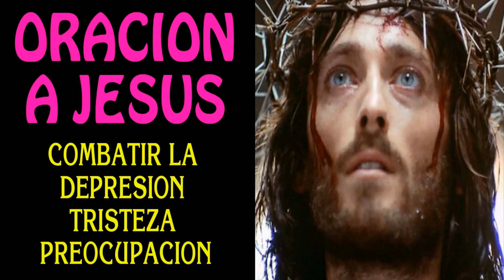Oración a Jesús pidiendo combatir la Depresión, Tristeza y Preocupación